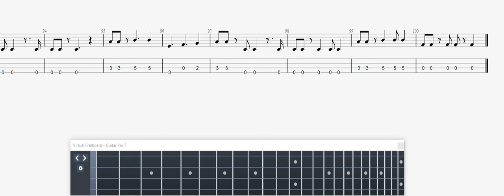Kiss Somewhere Between Heaven And Hell BASS GUITAR TAB